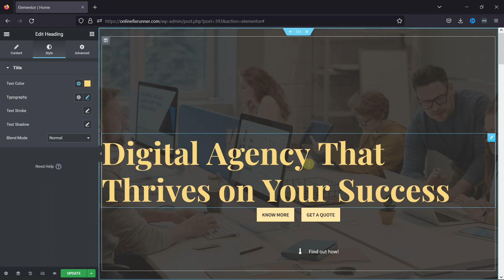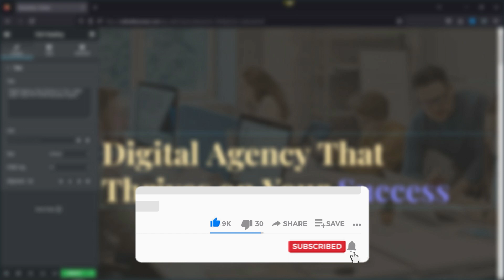How To Set Dual Color Heading In Elementor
The easiest way to Set Dual Color Heading In Elementor. Elementor is a great plugin to use when you want to create attractive pages on your website. It gives a lot of customization options that makes it easier to edit pages in wordpress compared to the default wordpress editors.

0:12 - Introduction.
0:45 - configuring heading settings.
0:58 - Adding dual color